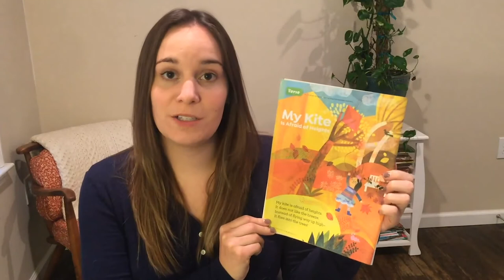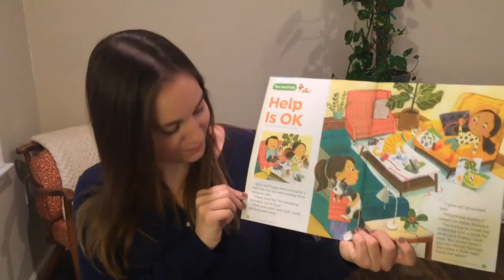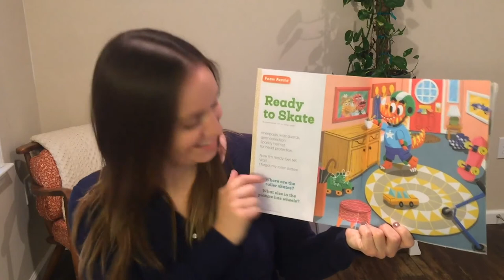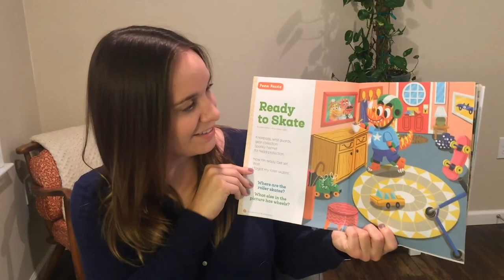High Five | Story Time with Allison Kane | Highlights High Five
Have you ever avoided asking for help? Join Allison today as she reads through some stories from High Five Magazine, including a story on how to ask for help! Allison will also read a poem about a kite, roller skates, and do a puzzle!

It's time for a story, time to learn, grow, and have fun. So sit down with us, you will be enjoying some fantastic stories and adventures.